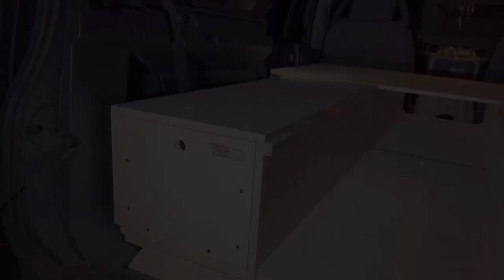IL NOSTRO FUORISTRADA CAMPERIZZATO by GiseLab’s [Land Rover Discovery 3]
Ecco la camperizzazione del nostro fuoristrada
Grazie a GiseLab’s siamo riusciti a camperizzare il nostro discovery proprio come lo abbiamo sempre voluto .